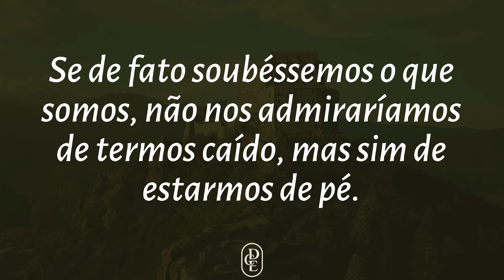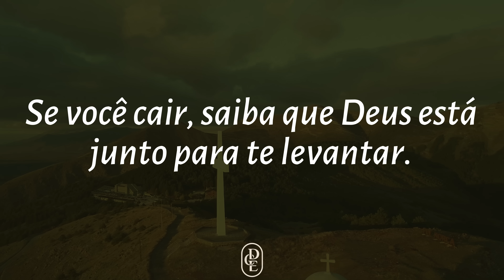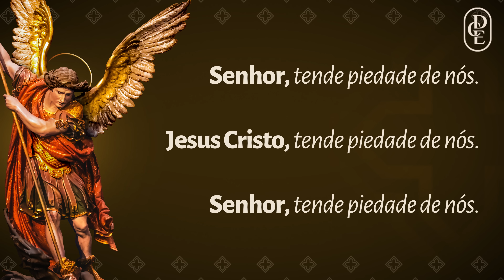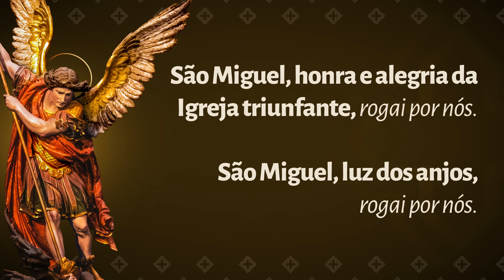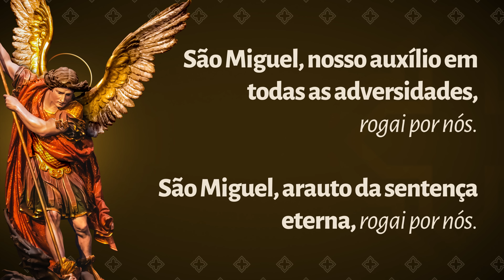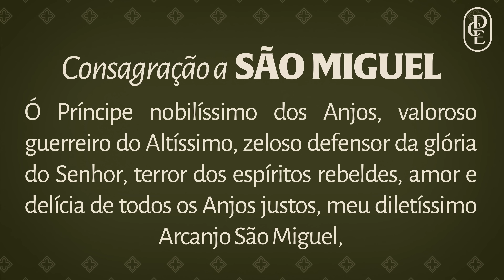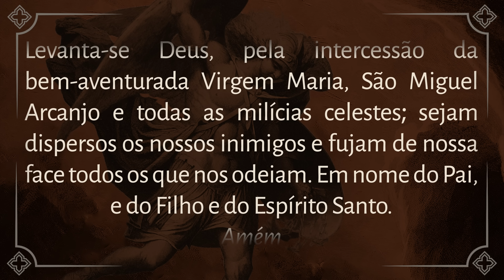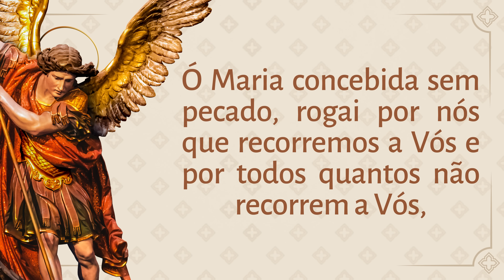Quaresma de São Miguel - 29/08/2024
Acesse a página para baixar o Livro Digital da Quaresma de São Miguel:

Doação pelo PIX: 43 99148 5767 (celular). Conheça o projeto de construção da Igreja e Mosteiro do Preciosíssimo Sangue

Abaixo segue as orações rezadas neste vídeo:
1. Pequeno exorcismo de Leão XIII.

2. Ladainha de São Miguel Arcanjo
Cristo, ouvi-nos.
Cristo, atendei-nos.

3. Consagração a São Miguel Arcanjo. — Ó Príncipe nobilíssimo dos Anjos, valoroso guerreiro do Altíssimo, zeloso defensor da glória do Senhor, terror dos espíritos rebeldes, amor e delícia de todos os Anjos justos, meu diletíssimo Arcanjo São Miguel, desejando eu fazer parte do número dos vossos devotos e servos, a vós hoje me consagro, me dou e me ofereço e ponho-me a mim próprio, a minha família e tudo o que me pertence, debaixo da vossa poderosíssima proteção.
4. Oração final.